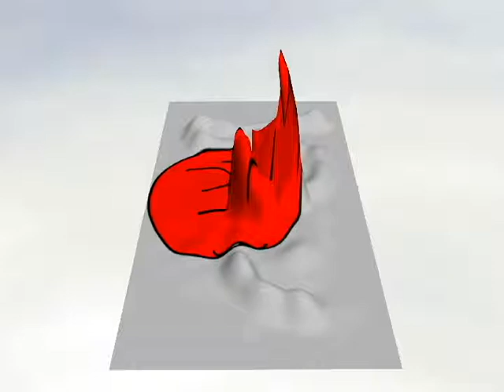Test7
A Toon Boom Animation imported into 3ds Max.